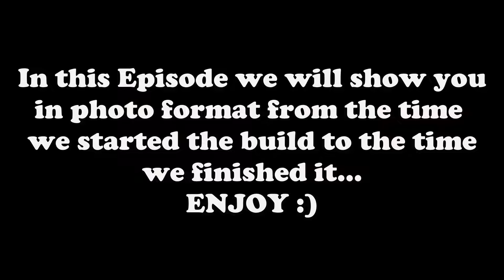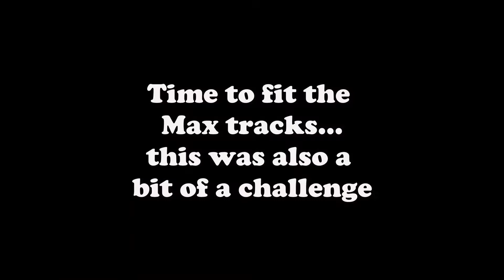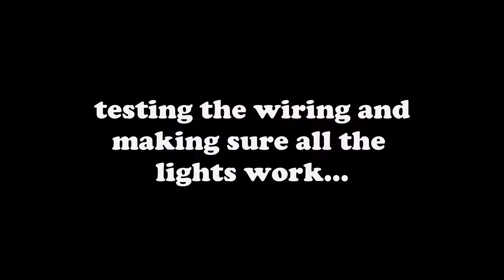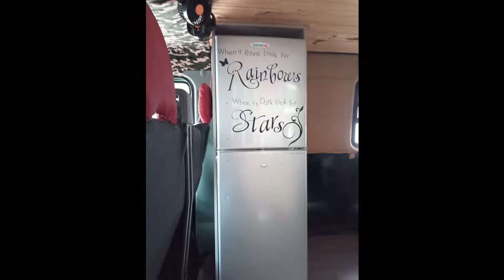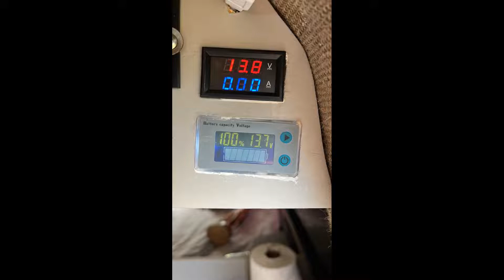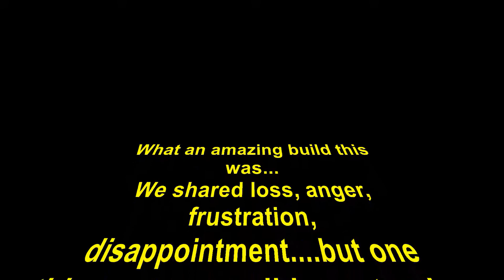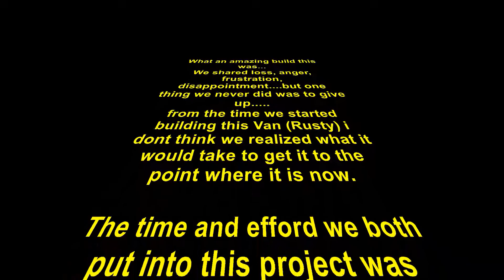How to Build From Beginning to End Rusty Travelers Episode 9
Building of our Dream Van for "Rusty Travelers"Traveling Africa